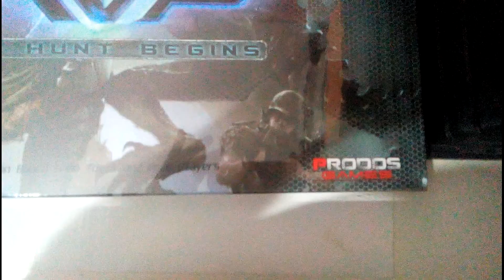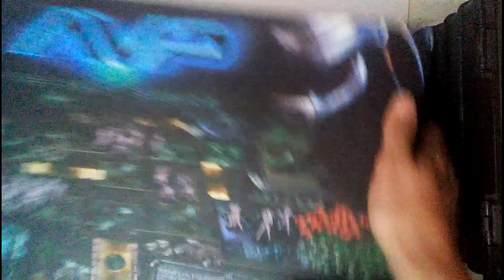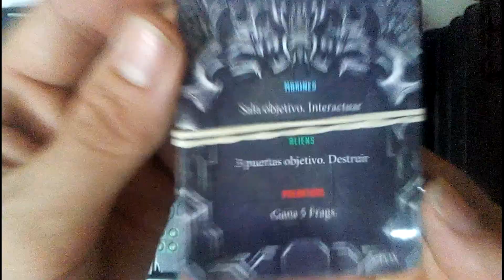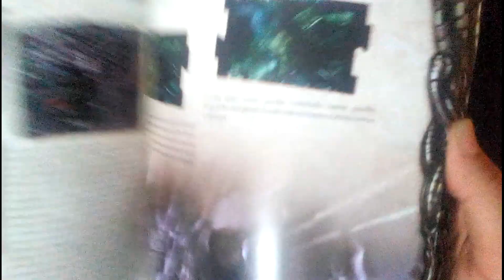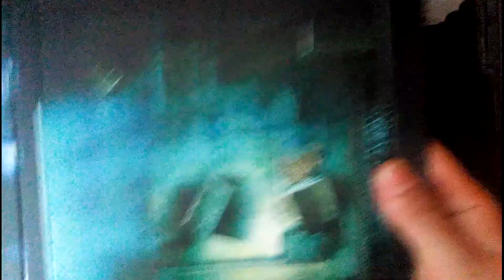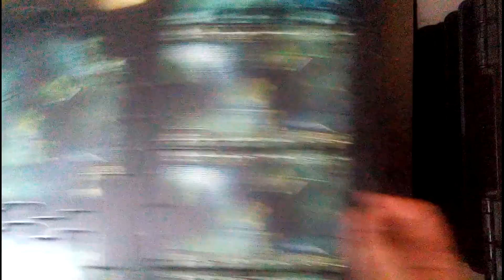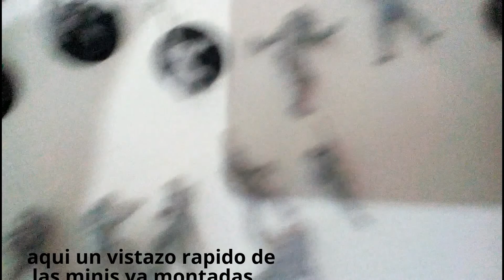Unboxing de AvP The Hunt Begins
Un juego muy polemico por su empresa prodos la cual no goza de mucha buena fama por sus politicas comerciales